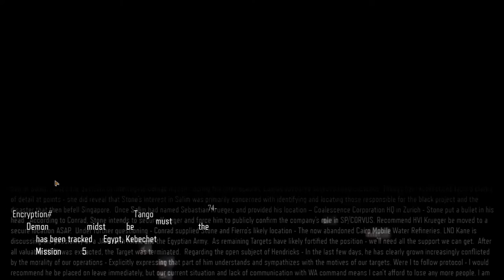Call of Duty Black Ops 3 | Mission 08 - Demon Within